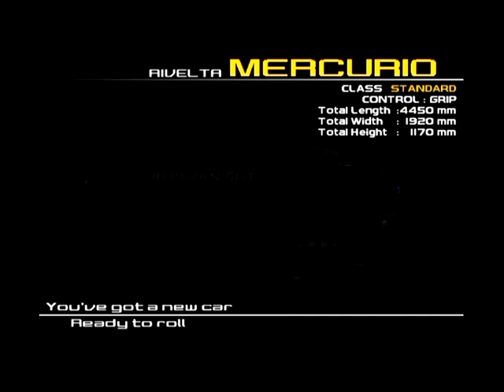Ridge Racer V Walkthrough Part 9 Frontal GP (3/6)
In this part i complete the 3rd run of the Frontal GP

Frontal GP:
Park Town (3,528m)
Outer Pass (4,535m)
Above The City (5,193m)
Bayside Line (7,830m)

Car: Rivelta Mercurio (Standard)
Engine: Rivelta R16C
Type: V6 DOHC
CC: 3000cc
Power: 405ps
Top Speed: 281kph
Gears: 6
Drivetrain: 4WD

Cars: 5/21
Engines: 7/27
Trophies: 5/7
Medals: 0/5